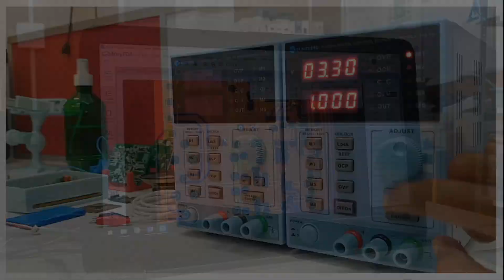Five elements of electronics industry E02 | Vaibhav Sugandhi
We at Linked Frequency, starting a new initiative to share our industry knowledge about basics of electronics in ESDM domain with these series of tutorials. The various topics covered in this course are focused on fundamental topics as per our real time product design knowledge.

Namaskaram
Timestamps:
00:00 - Agenda of this video
00:53 - 5 fundamental elements of ESDM industry
01:14 - What is a Resistor?
01:44 - What is an Inductor?
02:19 - What is a Capacitor?
02:46 - What is a Voltage?
03:18 - What is a Current?
04:22 - Why it is necessary to know about R L C V I?
07:48 - Impact of 5 elements in ESDM industry
09:55 - Application of the R L C V I concept
11:39 - Example for R L C V I
13:49 - Quiz: Which is the most dangerous, voltage or current?